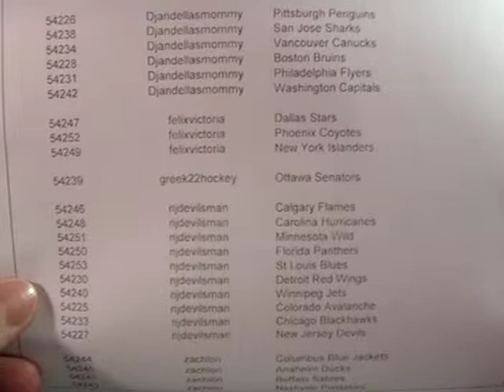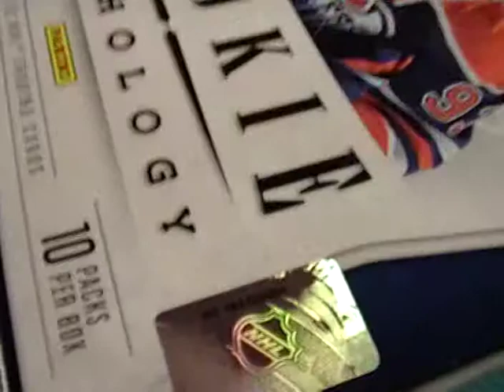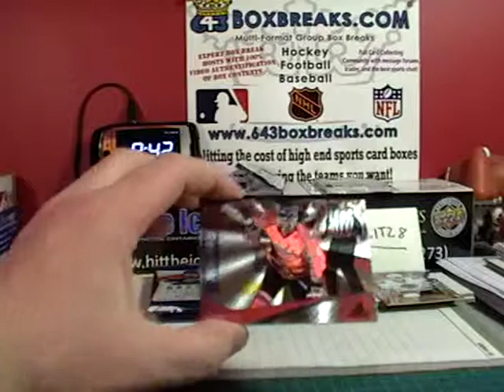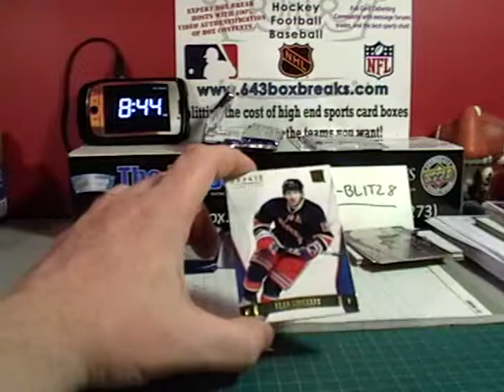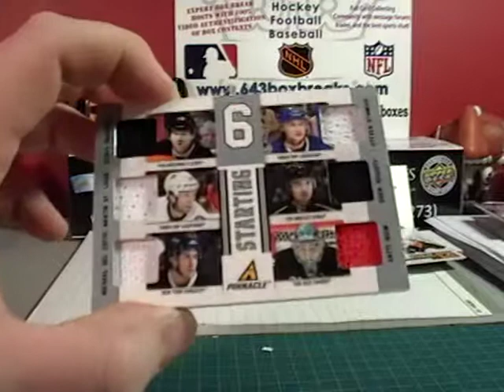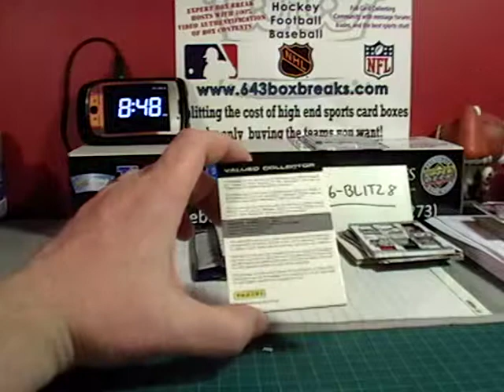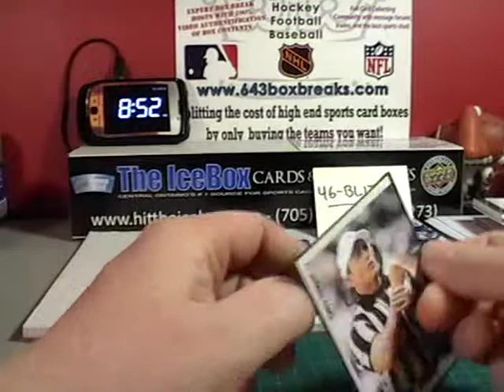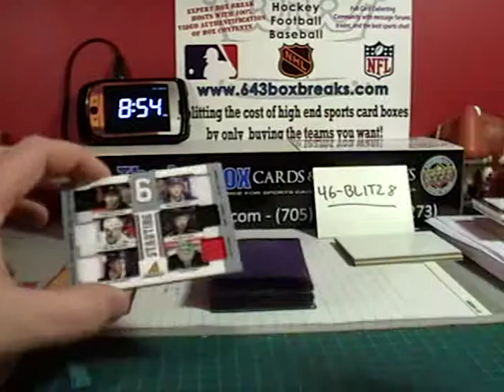46-Blitz8 # 156 11-12 ROOKIE ANTHOLOGY BREAK AND BONUS 643boxbreaks.com